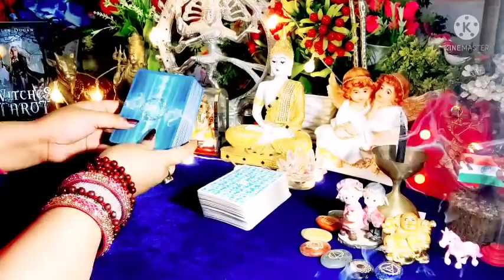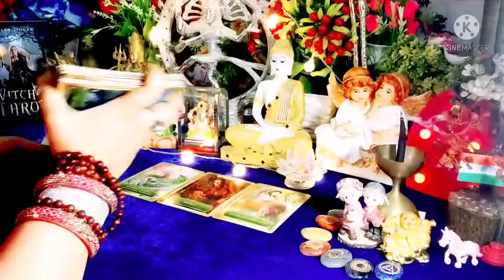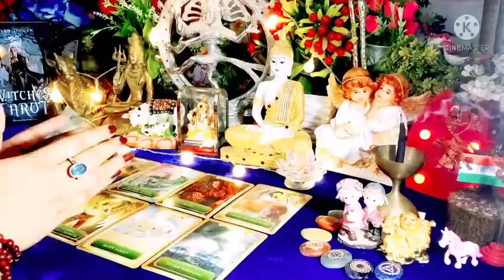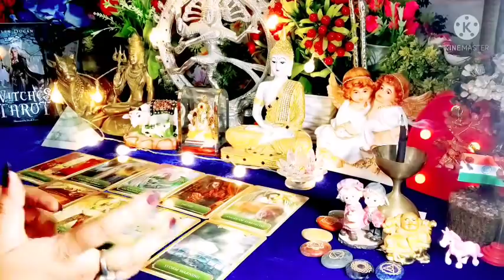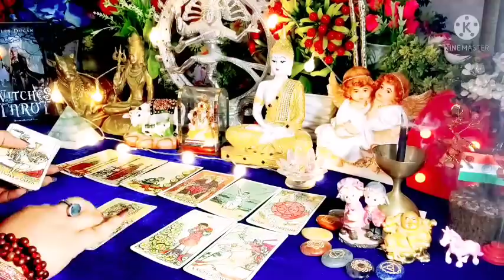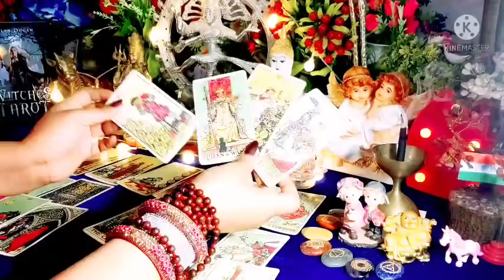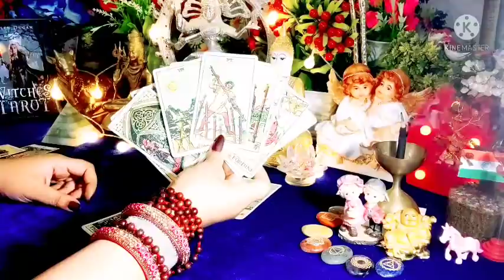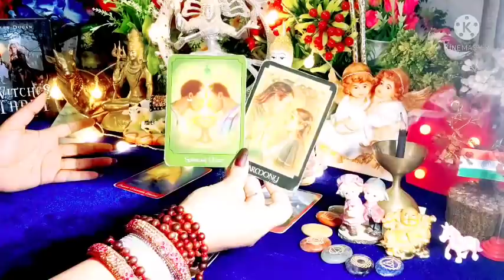Kya Aapki Shadi Aapke Partner Se Hi Hogi 🙄🥰 All Signs Collective Timeless Tarot 🌈